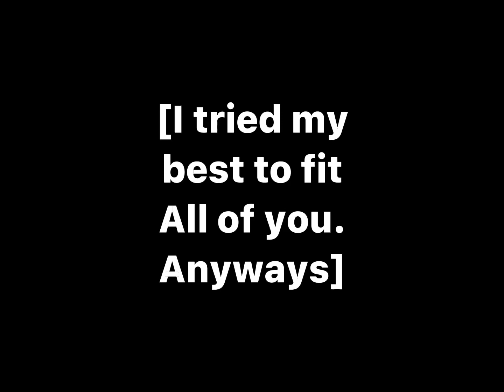WCUE ccs AS MEMES | p2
includes:
@- luna -
@Parroet [me]
!COMMENT / LINK A VINE YOUD LIKE TO BE INCLUDED IN\